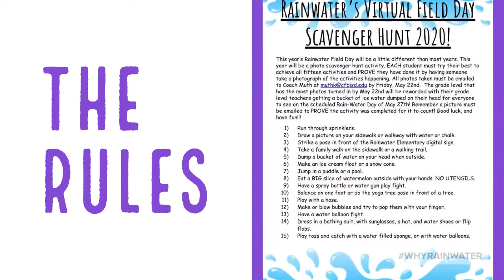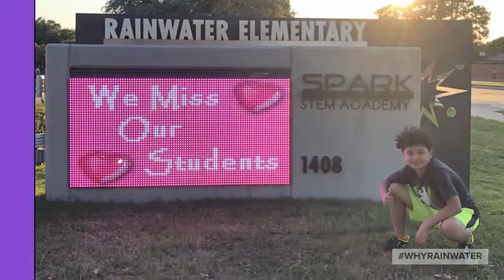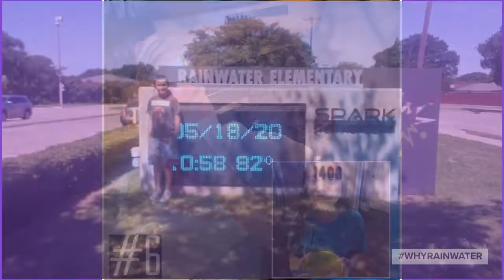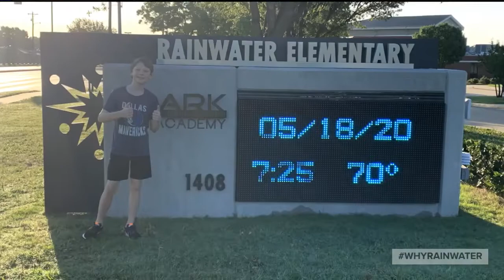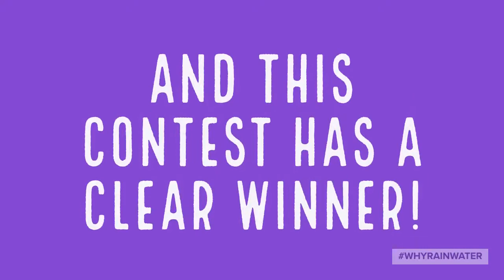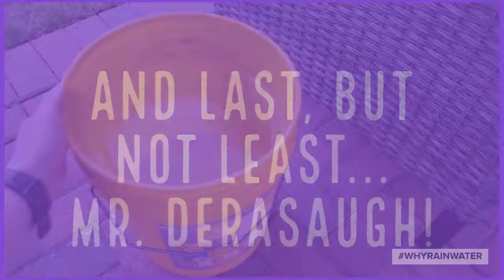3-5 Virtual Rain-Water Day 2020